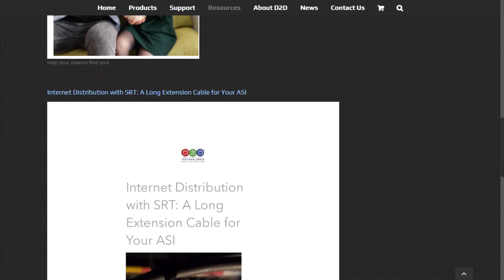D2D SHOW. Episode 1. Steve interviews Craig Caples at CES 2024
Have you ever wondered what it is like to own a TV station on top of a mountain outside of Salt Lake City? Find out in today’s episode with the always entertaining Craig Caples of Caples Productions.

What We Discuss with Craig Caples:
How Craig became an owner of a TV station?
What is the best thing about his career as a broadcaster?
What is Craig going to do next with his station?